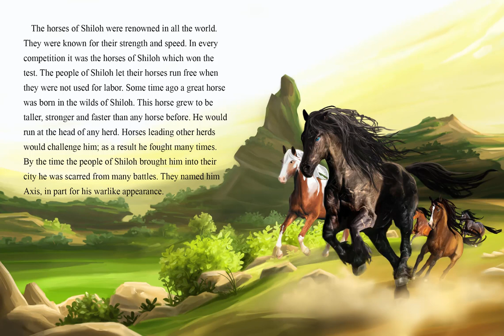The Horses of Shiloh (One of Ten Parables by Denver Snuffer)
This parable about our misunderstood Lord Jesus Christ illustrates the difference between how He is presently understood and how His difficult life was lived. He was a warrior in every sense of the word, who battled to save the souls of mankind. If you consider the message of this parable as you read the New Testament Gospels, you will better understand our Lord.